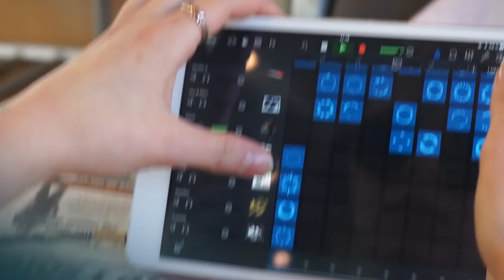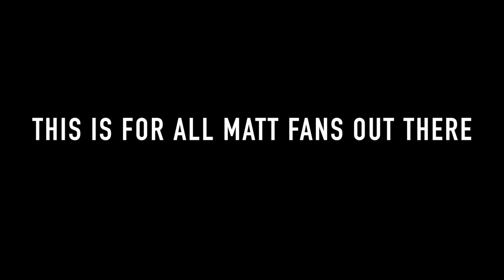MATT CORBY // SevenDays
Our little tribute to Matt Corby. Loved him since day one, and will love him til the day i die.